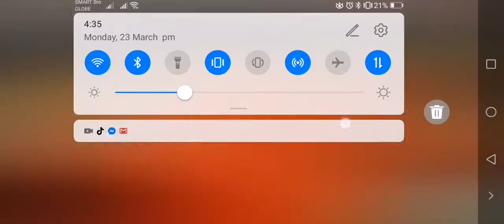Ragnarok M Eternal Love: Novice to Acolyte